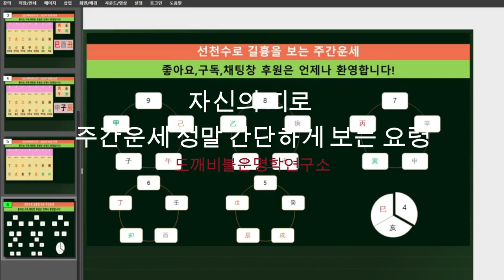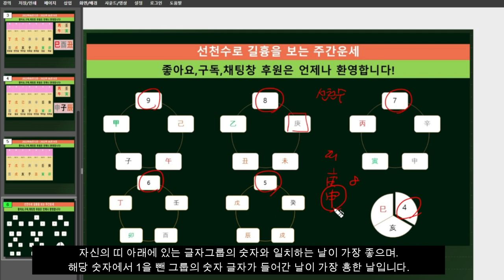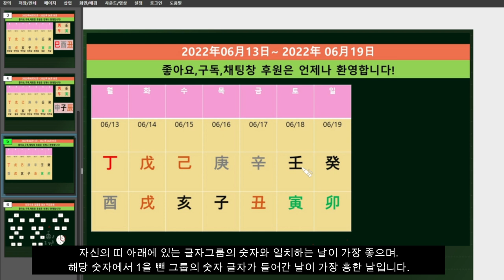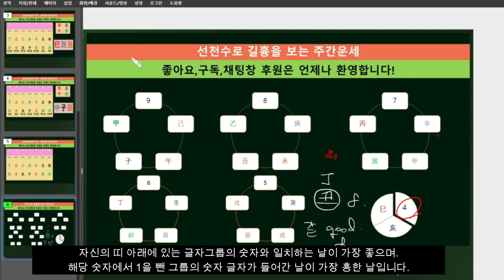자신의 띠로 주간운세 정말 간단하게 보는 요령